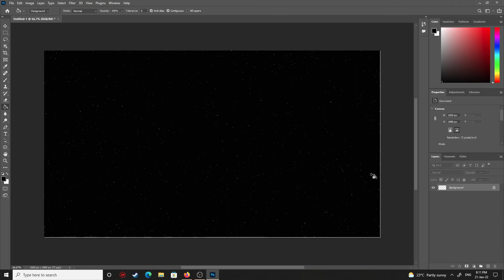how to quickly make stars in photoshop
yees